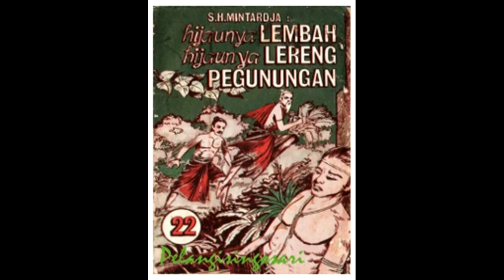Seri Cerita Silat Hijaunya Lembah Hijaunya Lereng Pegunungan Jilid 22